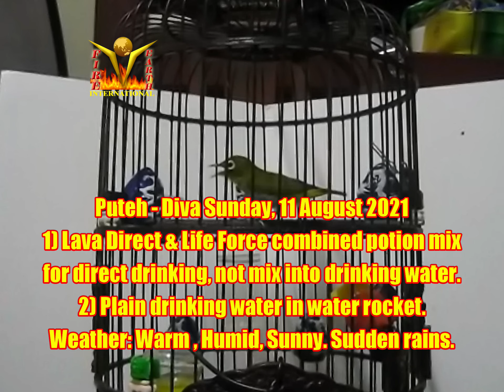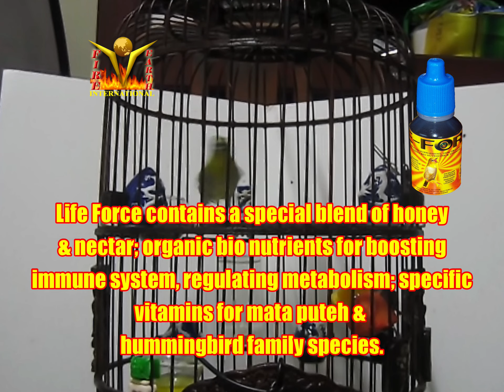Puteh Diva Sunday French Moult 11082021 Life Force Lava Direct neat